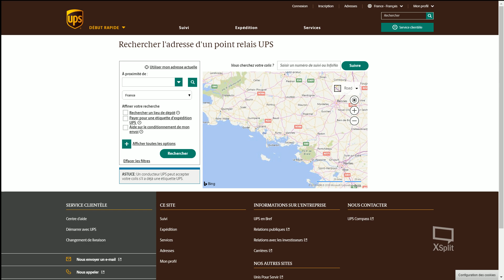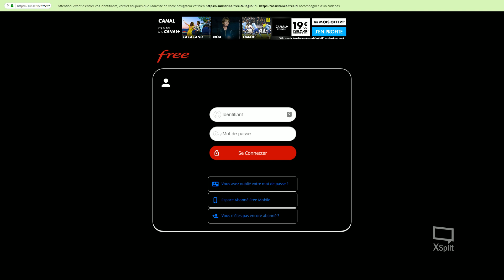Réexpédier gratuitement son pack free box révolution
Le service n'est pas forcement dévoilé par Free en détails. je vous propose de découvrir cette astuce.